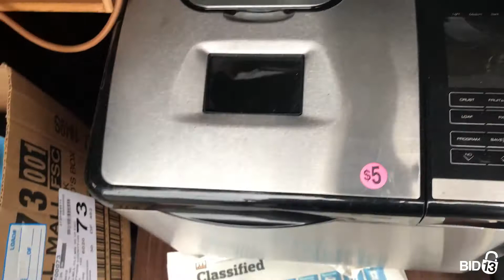ABE'S STORAGE NORTH - Unit N220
Amanda, Stockwell, furniture, toys, appliances